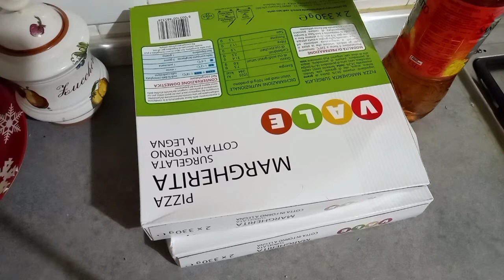গরুর ভুড়ি রান্না করা হলো আর সাথে অনেক বাজার করে নিয়ে আসলাম